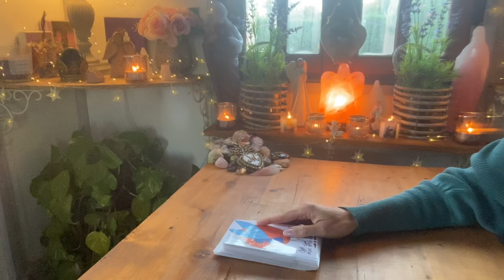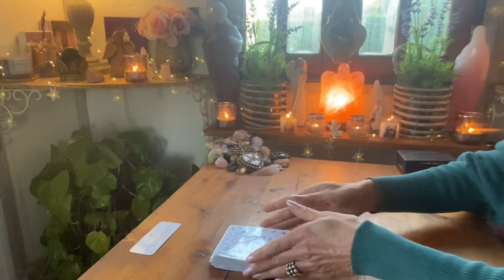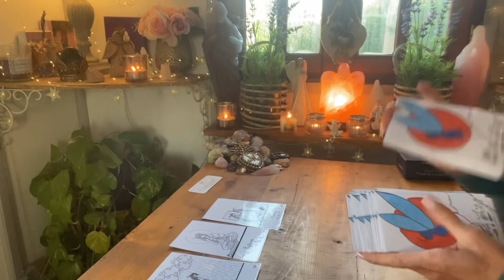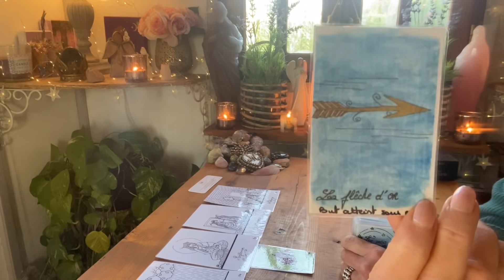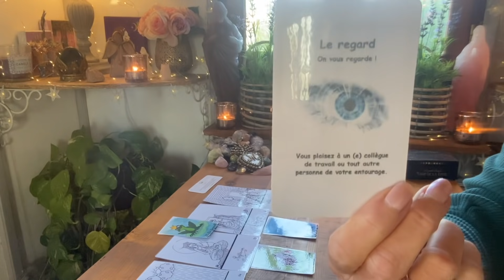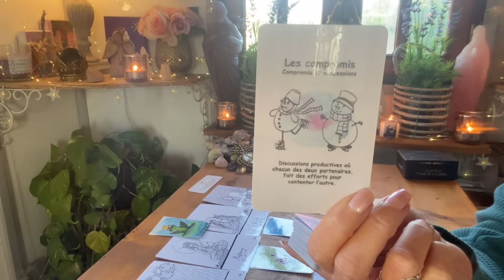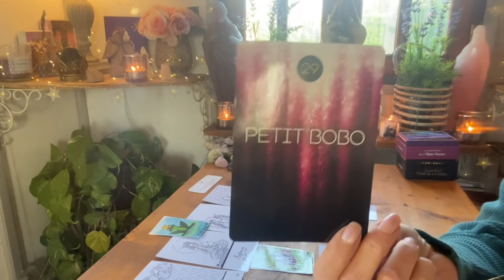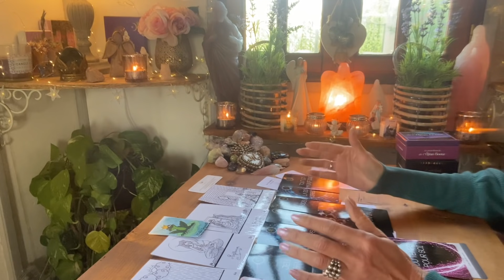Cette personne va dépasser ses peurs et oser faire LE GRAND SAUT…🎁🦋💝!!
🌟NOUVEAU ! 🌺

🧚🏻‍♀️🦄Si vous désirez vous procurer l'oracle de la Fée Indigo et elle petit Oracle du Pays des Contes de Fées, contactez Daphné à l'adresse mail suivante : 🧚🏻‍♀️🦄🙏